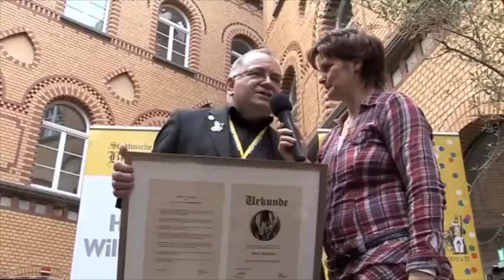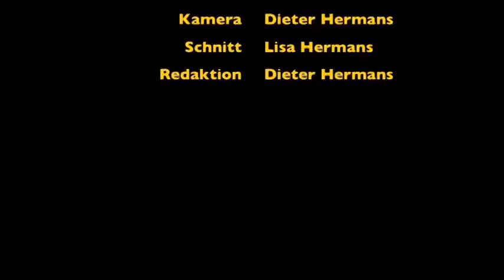Stadtwache Öcher Börjerwehr 1922 e.V. ( Enthüllung des Trööetemann 2014 in Aachen)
Stadtwache Öcher Börjerwehr ;  Gerd Simons erhaelt die Jupp-Schollen-Gedächtnisplakette; ein buntes Karnevalsprogramm aus dem Kapuzinerkarree in Aachen
mit vielen bekannten Personen aus dem Aachener Karneval